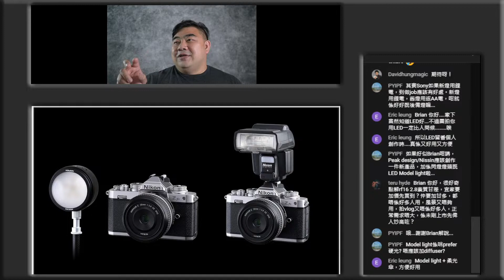[ 18/11/2021 直播 ] 光圈、快門、ISO、閃燈輸出 簡單分享使用閃光燈的考慮點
今個星蔏直播主題是想跟大家分享一下使用閃光燈要考慮的幾個曝光參數，但因為準確時間不足，內容有些亂，也未有準備到圖解。如大家看完有興趣想再了解多一點，可以跟肥佬講解，下次肥佬會再特地拍一集跟大家詳細講解。